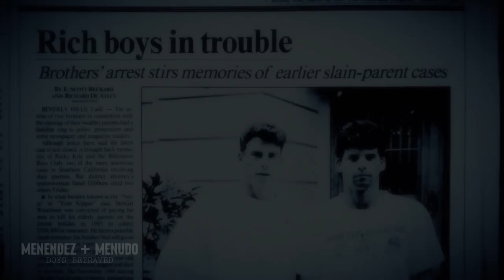Menendez + Menudo: Boys Betrayed Documentary Series Trailer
Check out the new Menendez + Menudo: Boys Betrayed Documentary Series Trailer!

Network: Peacock
Synopsis: Synopsis: Lyle and Erik Menendez infamously killed their parents in 1989. Menudo was the first mega-boy band to take the world by storm. In this explosive limited series, viewers will learn of the connection that links the two stories and could corroborate the brothers’ decades-old accusations against their father, Jose Menendez. One former Menudo member could be the key to changing how the public views the brothers’ case while simultaneously crusading for his own justice.